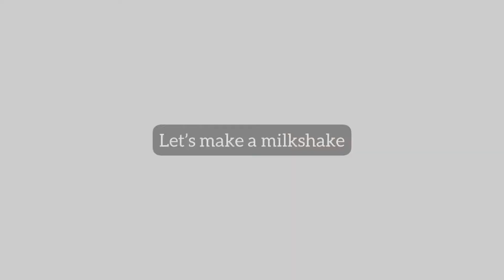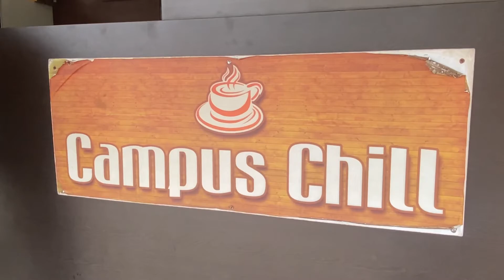Campus chill at St Aloysius college | 30 minute assignment | Lav_lavita